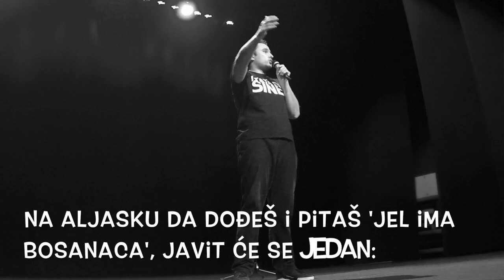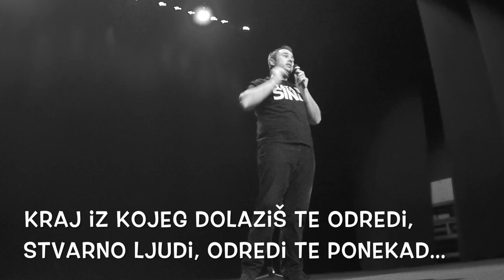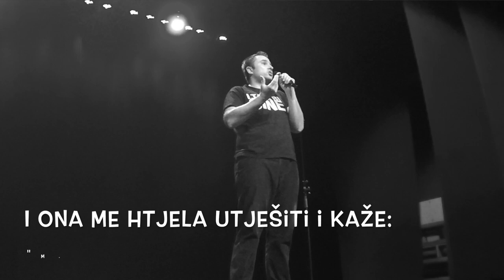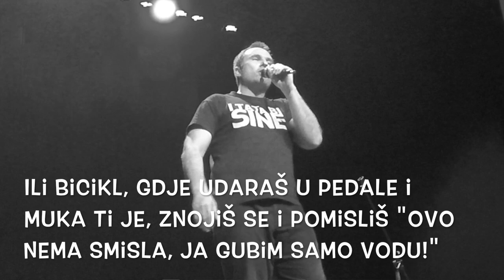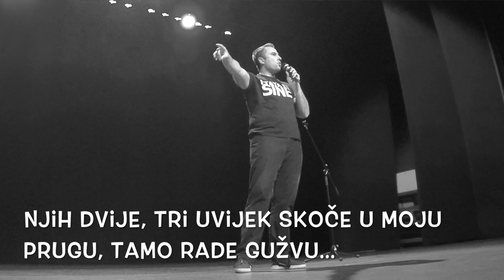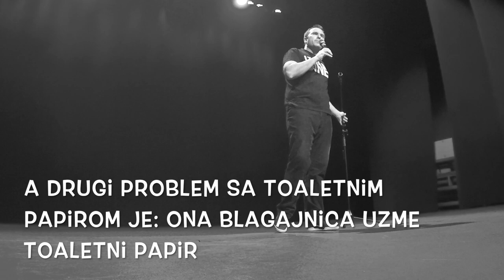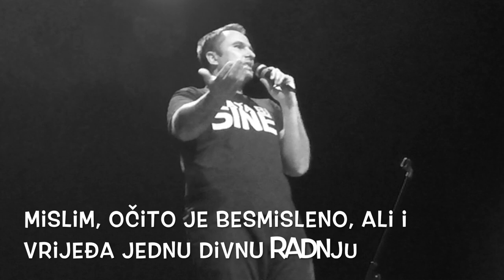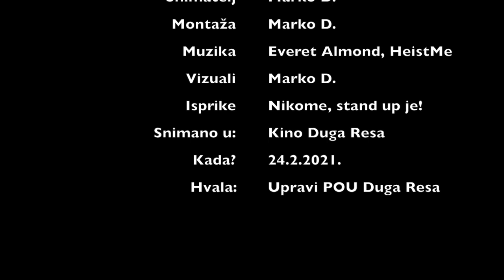BosandžEros - Prvi Balkanski Stand Up Comedy Specijal snimljen "pod mjerama" - Marko Dejanović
Podržite kanal i mene lajkanjem i subscrajbanjem na kanal :) Hvala
Stand Up Comedy specijal BosandžEros je o meni, bivšem izbjeglici, Banjalučaninu koji živi u Zagrebu, o balkanskim ljudima i odnosima među ljudima i narodima.
Pričam o tome kako je biti Bosanac u Zagrebu, kakvi su moji Bosanci iz Bosanske krajine, o izbjeglicama, psovkama, o vlastitim nedostatcima, sportovima i još ponečemu. Nadam se da će i ova cjelovita verzija naići na pozitivne ocjene.
Odlučio sam objaviti i integralnu verziju, najiskrenije, zato što mi se sviđa. Znam da ima tehničkih mana, pokušao sam ih popraviti najbolje što sam mogao u ovoj verziji. Mnogo ljudi gleda na mobitelima pa sam titlove ovaj put zalijepio direktno na video, a cijeli video prebacio u crno bijelo radi lakšeg praćenja. Uglavnom, tu je i cjelovita verzija mog "Do it yourself" specijala BosandžEros.
Show je sniman u kinu Duga Resa, bio je to jedini live stand up show u 2. mjesecu u Hrvatskoj, zbog mjera, zbog čega je u dvoranu za 400 ljudi smjelo ući njih samo 50ak.